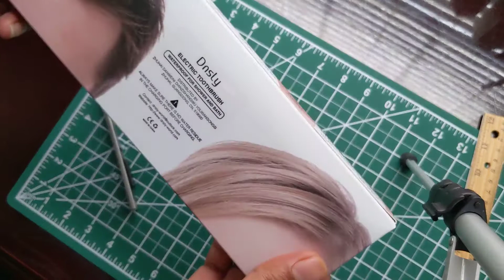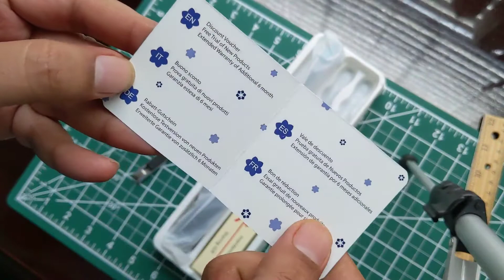UNBOXING an electric toothbrush (recommended)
hosted by Sonny